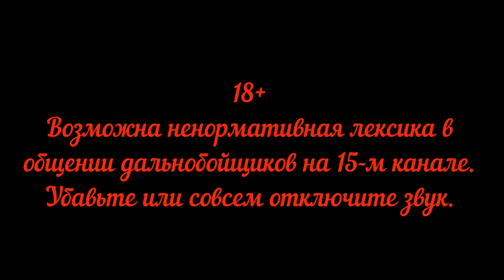Москва Крым Видео о маршруте Серия 4